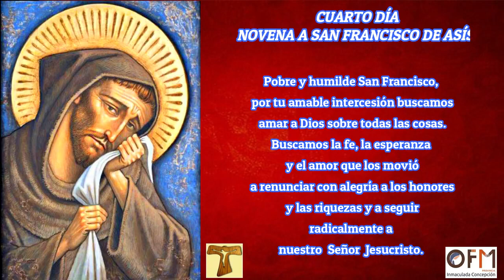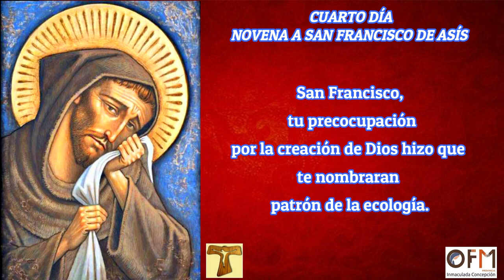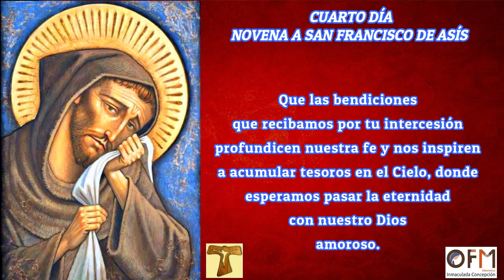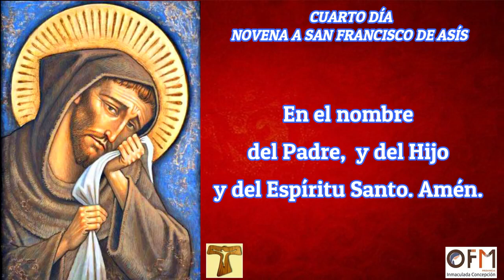NOVENA A SAN FRANCISCO DE ASÍS: DÍA 4